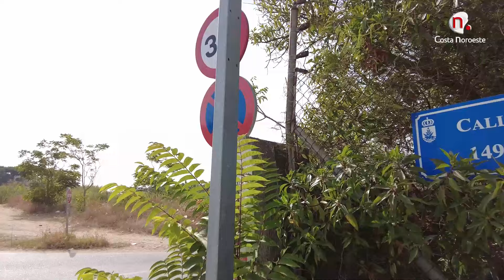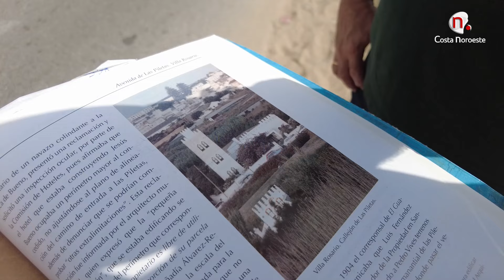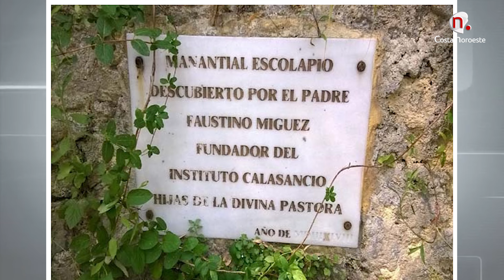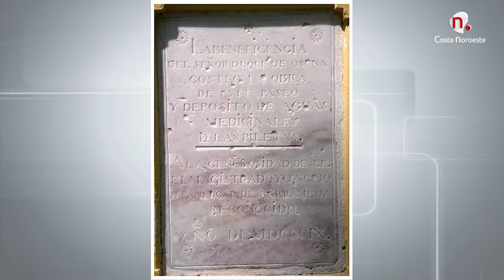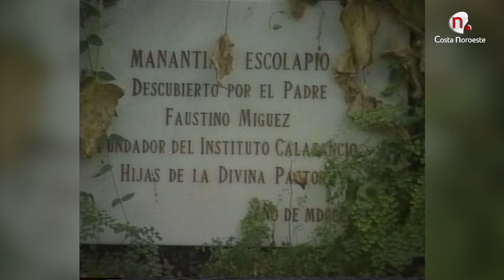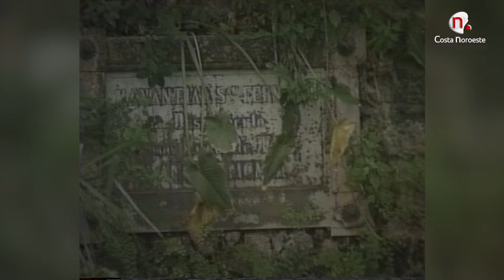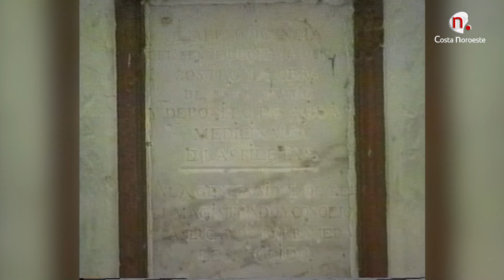Momentos Pericache: Las Piletas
José María Sánchez Muñoz "Pericache" y Pepe Romero visitan la zona de Las Piletas y conocemos un poco más sobre su jardín y manantiales.
Contigo martes 23 de julio de 2024